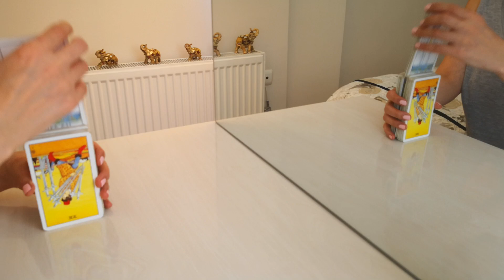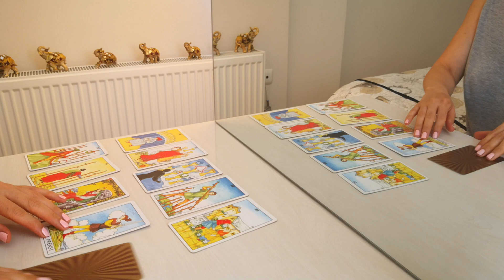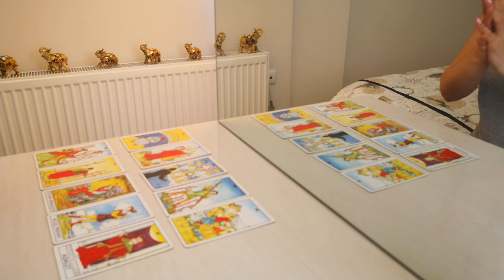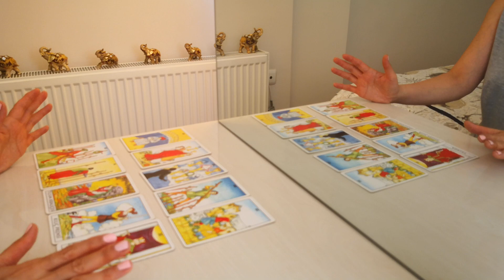balık burcu için aşk açılımı... 💜